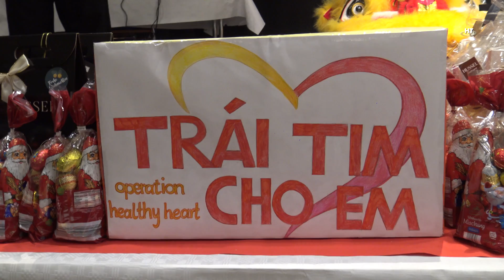Nam Hồng Sơn Berlin tổng kết năm 2018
Môn phái Nam Hồng Sơn Berlin tổng kết năm và đón giáng sinh 2018